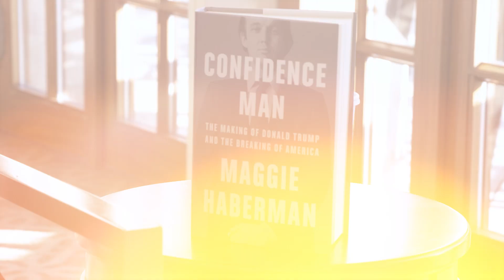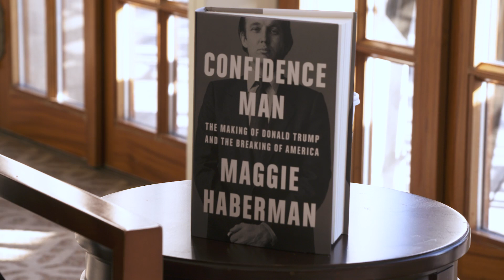New York Times reporter & best-selling author Maggie Haberman discusses her new book on Trump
New York Times reporter and best-selling author Maggie Haberman joins Sun-Times Washington bureau chief Lynn Sweet at the University Club of Chicago to discuss her new book, "Confidence Man: The Making of Donald Trump and the Breaking of America."